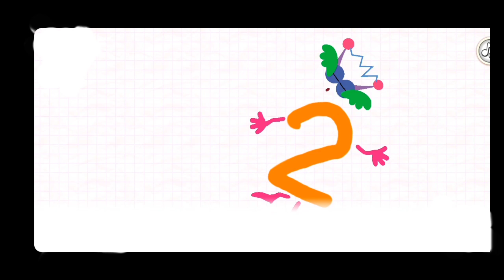learn numbers 123 | funny kids game | How to learn 123